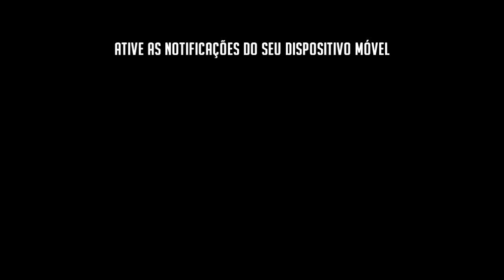MC Cidinho / Quando Moleque Nasceu / Lançamento 2017